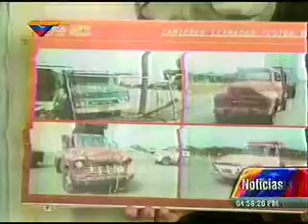OfensivaEconómica inspección al Mercado de Mayoristas de Barquisimento MERCABAR